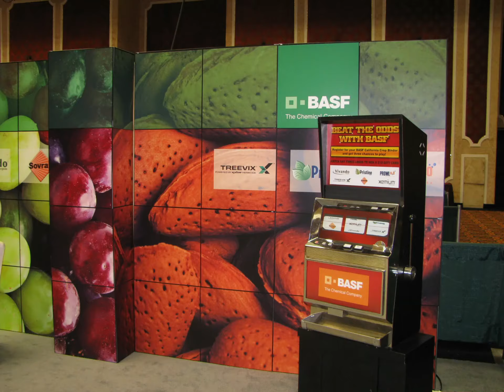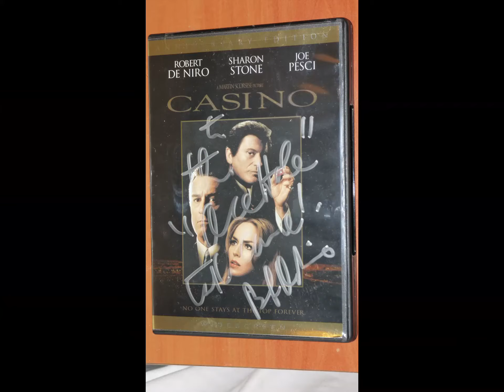Simply Magic Display Systems 2021 Experience Demo Reel Vegas Slots Casino VFX Unity3d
Promotional Slots for Trade Shows and events!
Create a custom branded slot machine for your booth that will excite and entertain your attendees.

You can distribute your premium giveaways throughout the show while giving them the chance to win. Simply Magic Display Systems LLC.

Generate more leads at your Las Vegas trade show or event
Our amazing Promotional Slot machines will excite and entertain your attendees while generating leads.  Easily distribute your premium giveaways throughout the show while giving attendees a chance to win.
- Custom branded top and bottom graphics
- Custom Branded icons on the reels
- Custom programmed to distribute your prizes throughout the show
- Maximum control of how many prizes per day
- We create a video demo so you share with your team

Virtual Production Casino Sets in Unreal Engine
for Film and TV Productions
- Real Practical Props, Slots, and Casino Games for Live set dressing.
- Virtual Ai Background Actors
- State of the Visual Effects